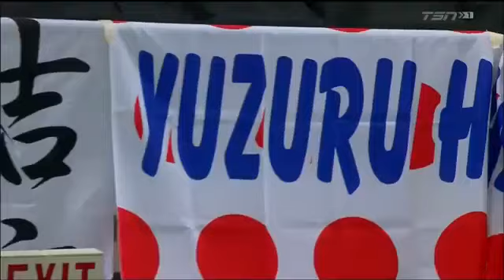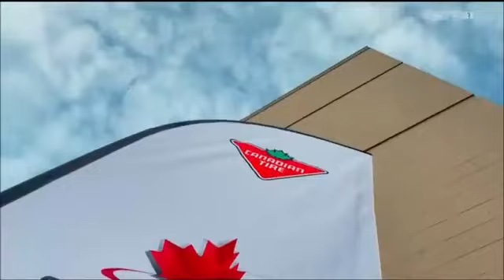羽生結弦(Yuzuru Hanyu) 2019 スケートカナダ FP 神演技 skate Canada 2019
羽生結弦(Yuzuru Hanyu)　神演技